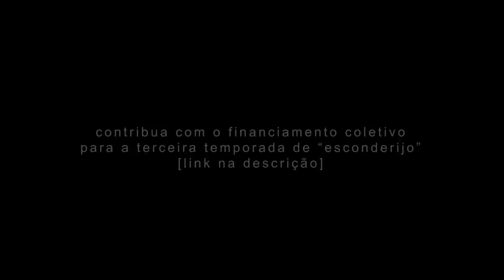Esconderijo | Spin-off "Antes das 3" | Ep. 01 | Websérie LGBT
"Antes das 3" é um spin-off (tipo série da série, sabe?) da websérie "Esconderijo". Este projeto foi produzido para suprir a espera até a estreia da Terceira Temporada de Esconderijo e não conta com nenhum tipo patrocínio ou financiamento coletivo.

Contribua com o FINANCIAMENTO COLETIVO para a Terceira Temporada de Esconderijo no

Participam deste episódio: Amanda Döring (Nara); Malu Mattar (Ju); Mirela Pizani (Malu)
Uma série de: Gabriela DiMello
Uma Produção: 88 Soluções
Produção Associada: Pâmela Viríssimo, Tatiana Fernandes e Yasmin Campbell.